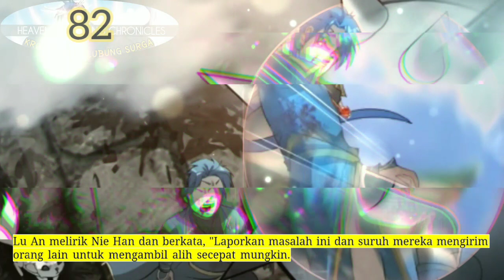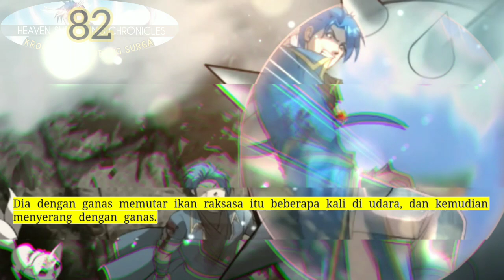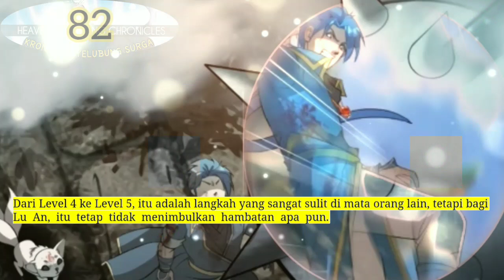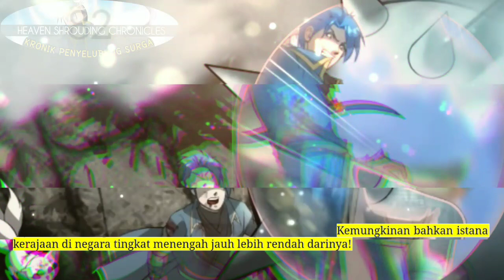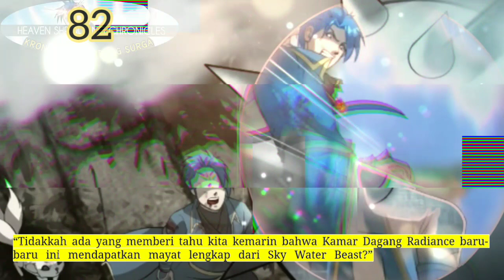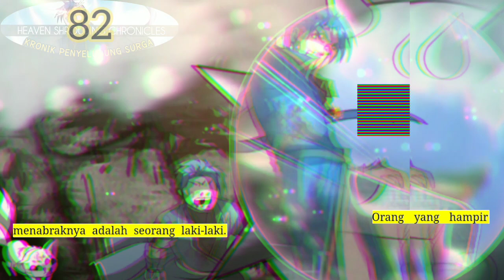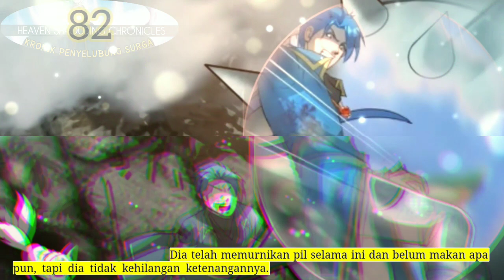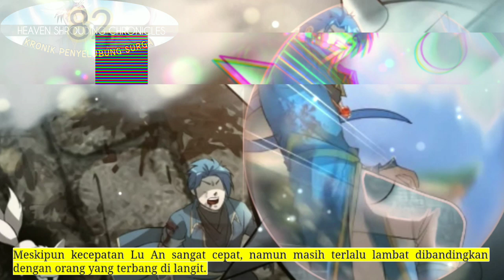Kronik Penyelubung Surga season 82